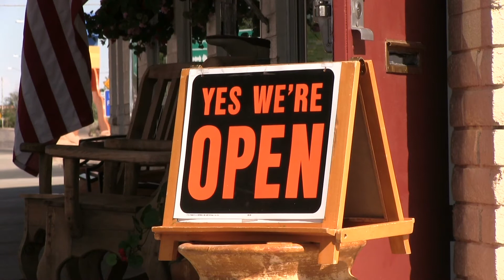MM 021621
Mortgage Minute February 15-19, 2021